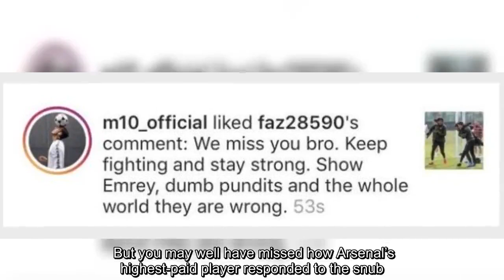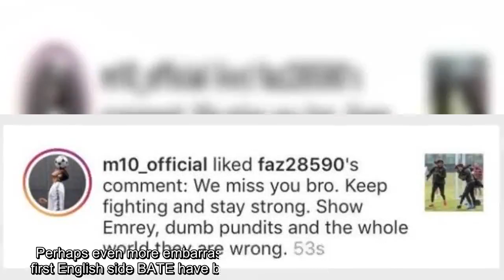Arsenal turmoil, Ozil dig - FOUR things you missed from disastrous Europa League defeat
You could be forgiven for missing what was an extremely disappointing first leg and a deserved win for BATE on Valentine’s Day. Stanislaw Drahun’s 45th-minute strike was the only goal of an otherwise dull game. But that is not to say there were not other talking points both on and off the pitch. And Express Sport is here to fill you in on what you might have missed.What a Mes You probably already know that Mesut Ozil was left out of the matchday squad by manager Unai Emery yet again. But you may well have missed how Arsenal’s highest-paid player responded to the snub. Fans took to social media to condemn Emery's treatment of Ozil, with one particular supporter taking to Instagram in a show of support for the German. "We miss you bro,” they said. “Keep fighting and stay strong. Show Emrey (sic), dumb pundits and whole world they are wrong." Ozil liked the post in what could be seen as a dig at his boss. However, Emery tried to explain his decision as he said Ozil was not fit despite his player earlier posting pictures of himself in training and appearing to be in good condition. “The players we didn’t bring in the squad were because Aaron Ramsey did not train with us and Sokratis [Papastathopoulos] only started training yesterday and today – I don’t think it’s enough," Emery said. "Mesut is the same.”Writing on the wall? The omens do not look good for Arsenal after this loss. For they have been eliminated from each of their last six two-legged ties in European competition after losing the first leg. Not since winning 5-0 in the second leg against Porto after a 2-1 defeat in the first in 2010have they recovered to go through. That being said, Emery’s side will be favourites for the return leg at the Emirates next week. Perhaps even more embarrassing for the Gunners is they became the first English side BATE have beaten at home in the entire club’s history.Away-day blues Emery’s woes away from home continue - and they have now lost three of their last four on the road in all competitions. Incredibly, that is as many away defeats as they suffered in their first 14 games after Emery took charge. They are also yet to keep a single clean sheet on the road in any competition this term. Luckily for the Gunners, their next three games are at home but they face Tottenham in their next away fixture and high-flying Wolves in the one after that.Lac-lustre display Alexandre Lacazette had a night to forget and he was shown a straight red card when he took out his frustrations by needlessly lashing out at Alexsandar Filipovic in the 85th minute. The Frenchman became the first Arsenal player to be sent off in a European game since Laurent Koscielny saw red against Bayern Munich in March 2017. But the striker was clearly distraught and moved to apologise to fans on Twitter. He said: “Letting the team down like that is the worst feeling.. “I should have stayed calm but it’s not always easy.. Sorry *sad face emoji*